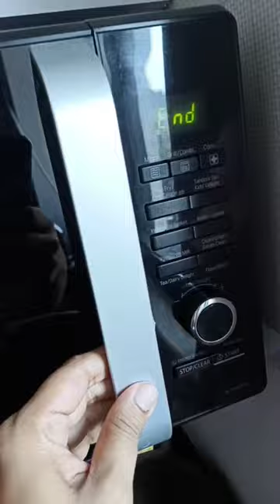Brownie in Microwave in just 3 mins